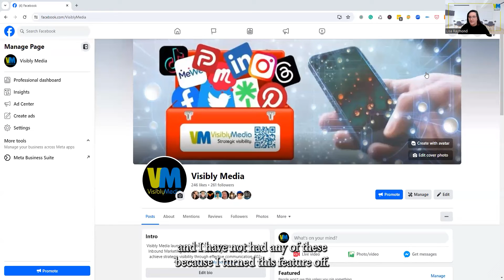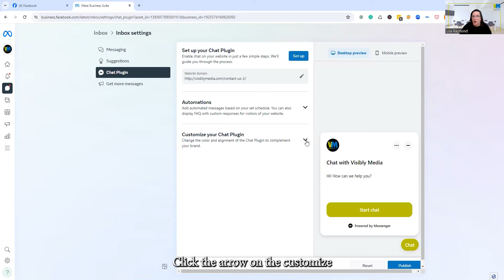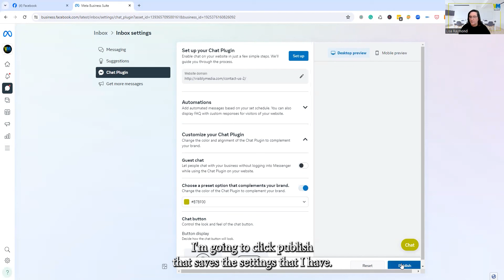Facebook Messenger - How to Turn Off Guest Chat Option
Visibly Media takes on Facebook’s latest feature, the *Guest Chat* option, and demonstrates how to turn this off.

Sometime in late 2020 or early 2021, Facebook/Meta turned on a Guest Chat option for Messenger. The Guest use is only for 24 hours and may look like “Guest 1111”, for example. After the 24-hour limit the profile pretty much goes away, so the page can’t message the profile back but messages will stay in your Inbox under Meta Business Suite.

The upside — and downside — is *anyone not logged in to Facebook can message your page!* Recently, scammers have used this workaround to threaten pages with deletion for trademark infringement or violating a policy. The post also includes a link to a form to ask Facebook for a resolution or a login verification. *DON’T CLICK OR TAP THAT LINK!* Also, be careful about moving those messages to “ban and spam” — Facebook will lock down your page until you prove who you are! Watch for details!

Prefer a written "how-to"?

Have questions about social media? Visit our webpage and let us know!

This video is the creation of Visibly Media, created for information and training purposes, and does not imply or create any partnership with or approval by Facebook or Meta. No AI generator was used in creating either this content or video.